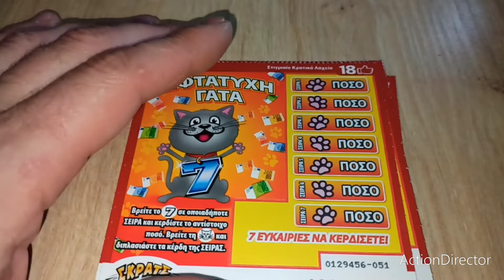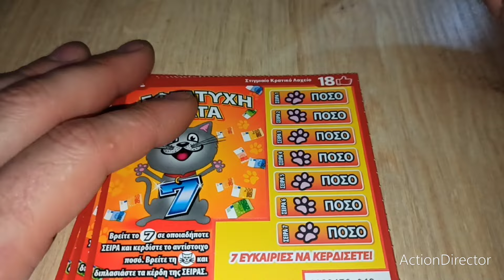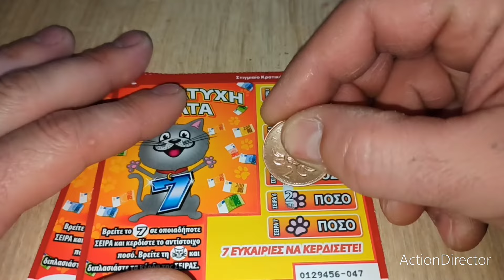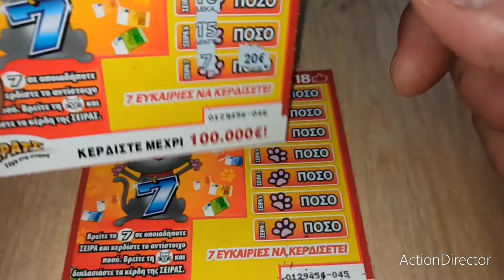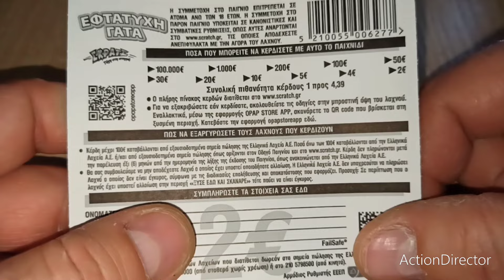ΣΚΡΑΤΣ Greek🇬🇷 #417 Οι Γατούλες Μας Έδωσαν Και τα Ρέστα 🤑🤑